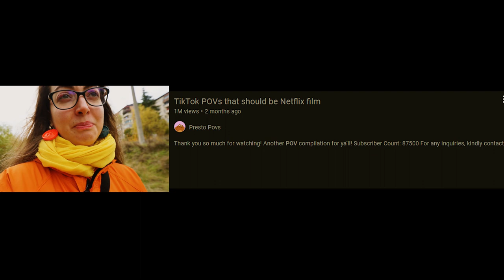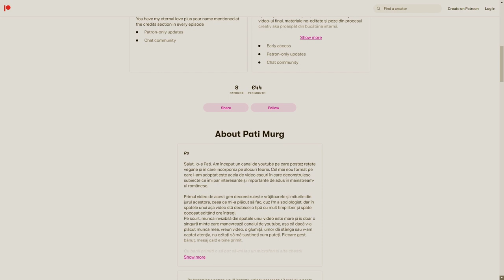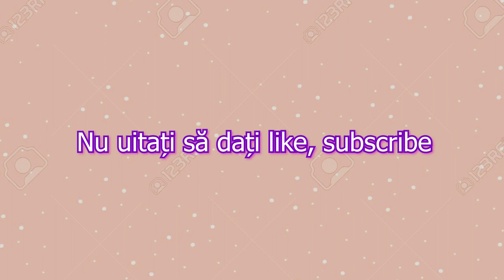vlog de toamnă: updates, terapie, gânduri despre canal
Scurtă recapitulare a ce am făcut, ce urmează și cum puteți afla mai multe detalii despre procesul meu creativ pe patreon, toate astea în timp ce vă iau la plimbare cu mine printre copaci colorați.
Am filmat cu ceva timp în urmă video-ul. 🌻